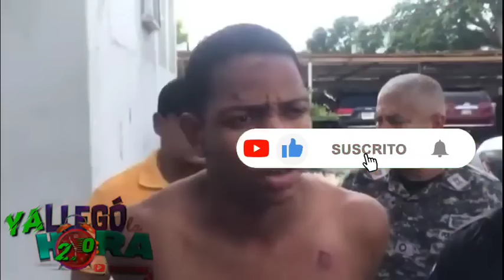Ahora Mismo Acaba De Caer & Cantando Señores La Multitud Le Dio Una Tundra De Golp3s....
Información de último minuto...